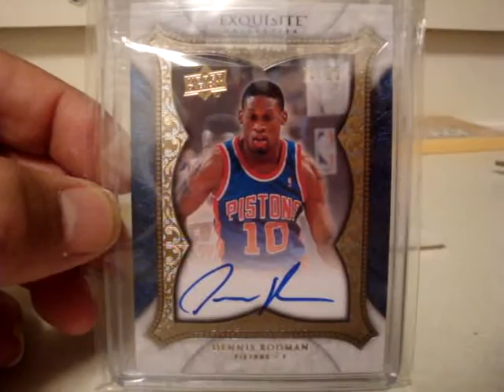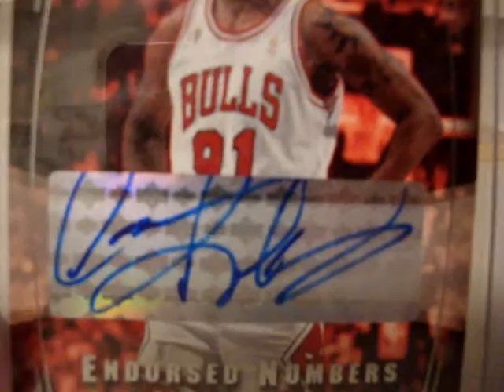Mailday (1/19/12) eBay (Rodman)